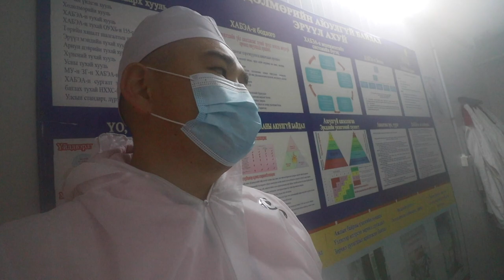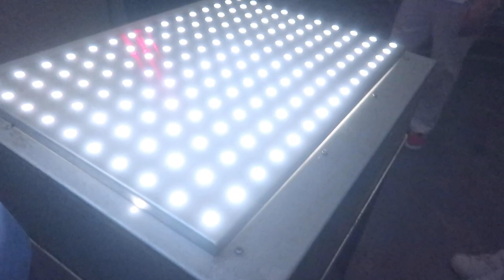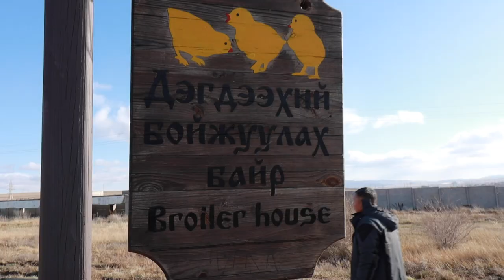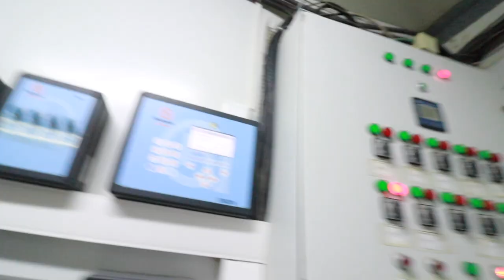Үйлдвэрийн ажилд нухлуулав 🐥/vlog #125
Үндэсний БАХАРХАЛ болсон бүтээлч хамт олны үйлдвэрээр анх удаа зочиллоо.🐥
Биднийг хүлээж авсан Оргио-н нийт хамт олонд талархал илэрхийлэе.